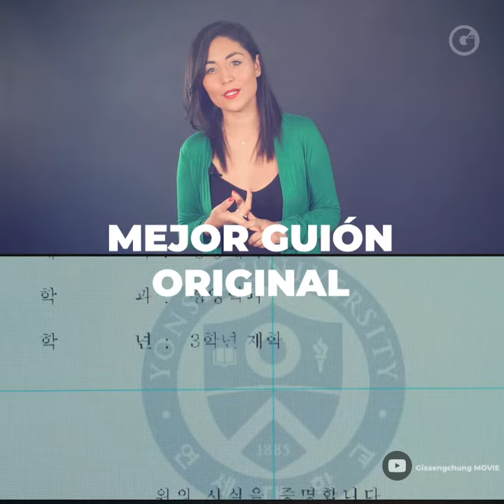PARÁSITOS: RUMBO AL OSCAR 2020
¿Hará historia 'Parásitos' en la historia del cine y en los 'Oscars'? Así se perfila esta gran película.

Por Liz Basaldúa.